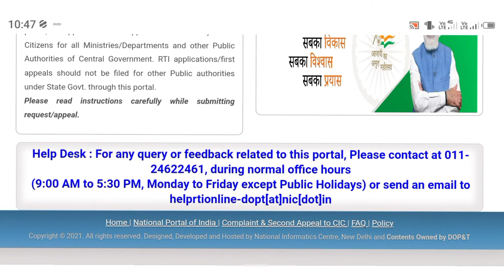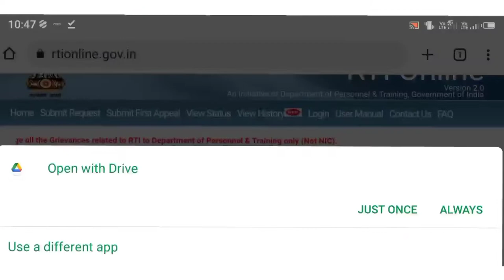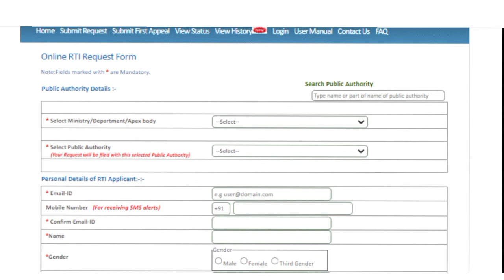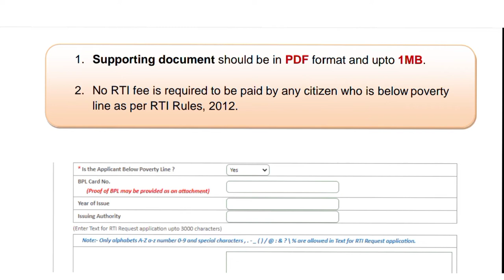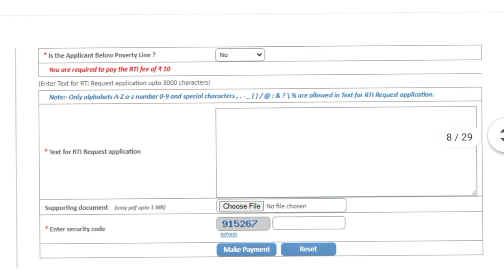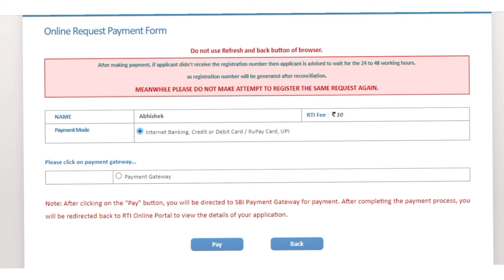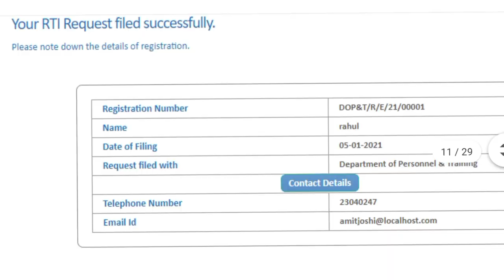rti kaise karte hai, how to file rti || adhikari ya pradhan par rti kaise lagate hai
rti kaise lagate hai, how to file rti, pradhan par rti kaise lagate hai

currept officer par rti kaise lagate hai
भ्रष्ट प्रधान के खिलाफ कार्रवाई की जाएगी

gram pradhan par rti kaise lagate hai

rti kaise lagate hai

Link page.